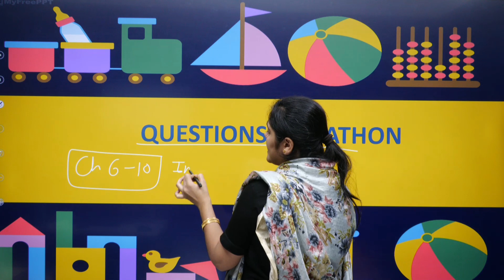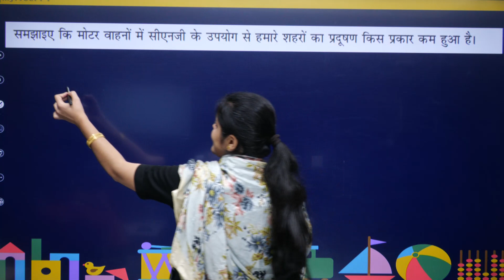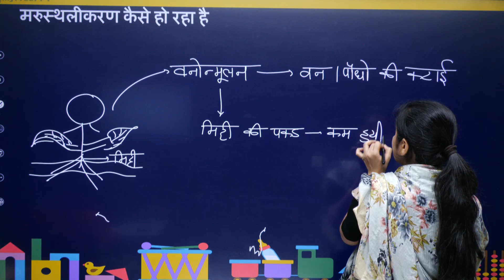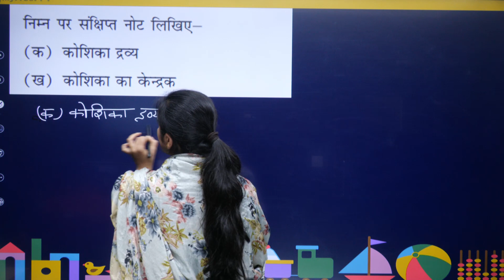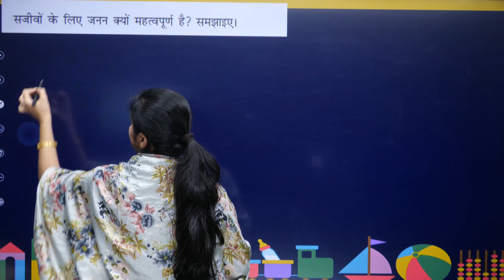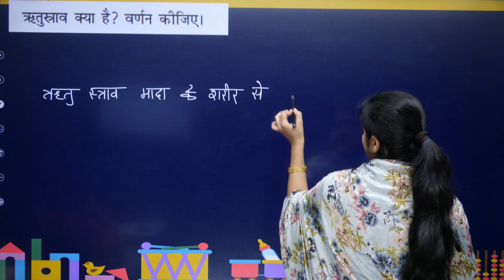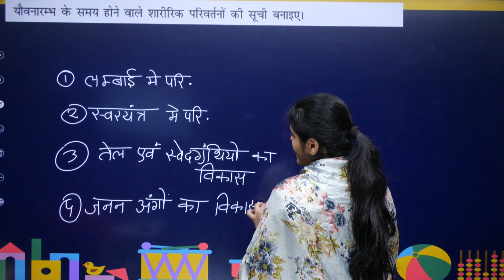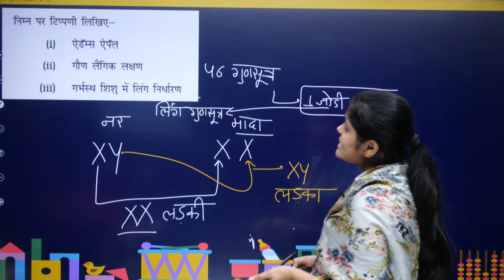Chapter 6 से 10 | Questions Marathon | कक्षा 8 | विज्ञान | Nishtha Ma'am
🌎 तारे एवं सौर परिवार | Stars And The Solar System | Class 8 विज्ञान Chapter 17 | One Shot Revision